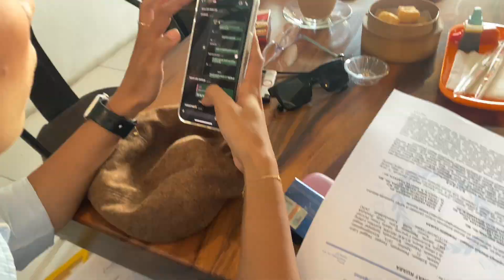Teman, Keluarga, Kerja, Kuliah, Healing balance bang. yang kurang apaa?? Pacar NOK🤡